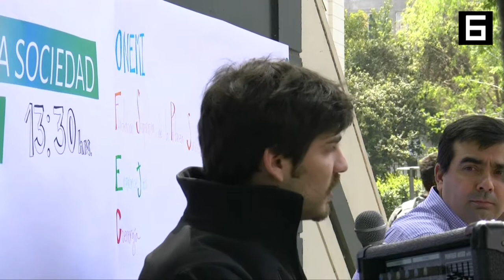Feria FONGSP- fcfm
3ra feria de ONGs en la facultad de ciencias físicas y matemáticas de la U. de Chile